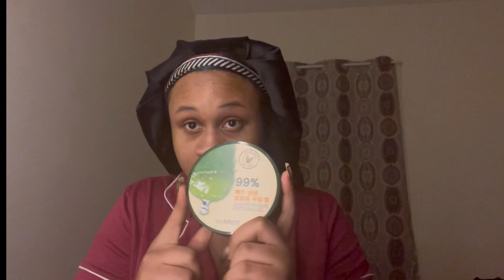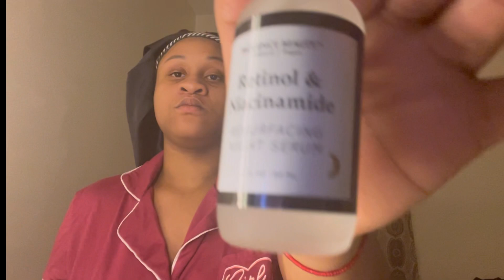VLOGMAS DAY 3: SELF CARE TED TALK(CHERLENE TAKE OVER)